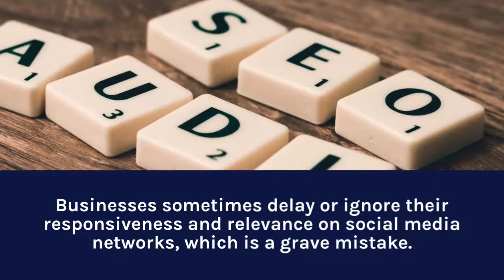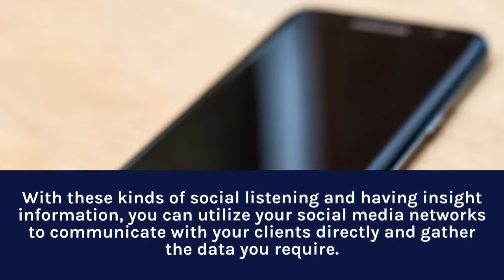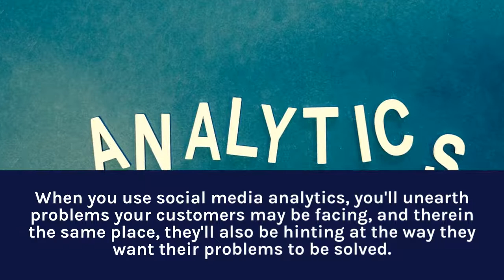What Is Social Listening? 6 Reasons Why Social Listening Is Important? Part 3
What Is Social Listening? 6 Reasons Why Social Listening Is Important?

61% of the businesses are tracking for keyword mentions, giving a special place to social listening in their digital marketing strategy.

This is what we are going to talk about here but before we get on with telling more exciting facts and figures, let’s first crack the definition of social listening.

If we are to define social listening in a line-  it is the process of collecting customer conversations on public platforms and using those conversations to get business insights and make better-informed decisions.

For Reading lovers, here is the blog that covers the complete information